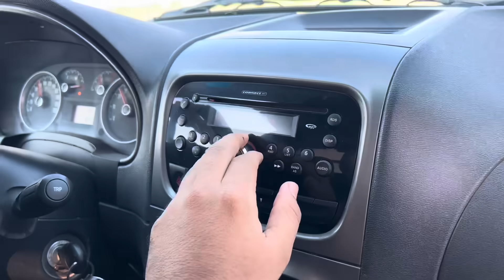El Sentra Del Terror Volvió A Las Andadas ,Esto Le Pasó (HumberttoLopezz)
Plebada este video se va a tratar de que se descompuso el Sentra del terror y me acompañaran a llevarlo a un mecánico Aver que nos dicen
Disfruten el video y muchas gracias por todo el apoyo